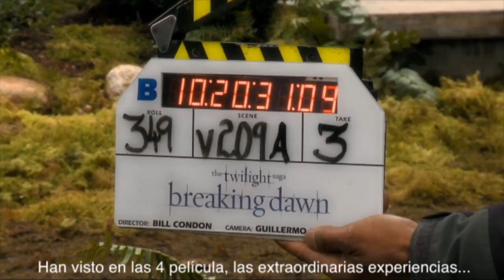Prensa.com: Panorama en su edición del 23 de noviembre de 2012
Panorama hoy tiene información sobre el Blackfriday en Panamá y, además, detrás de cámaras con los protagonistas de Crespúsculo, cuya última parte se estrena hoy.